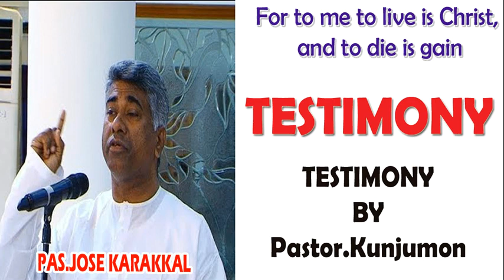TPM TESTIMONY |TPM MESSAGES| PASTOR KUNJUMON TESTIMONY IN PAS.JOSE KARAKKAL funeral service